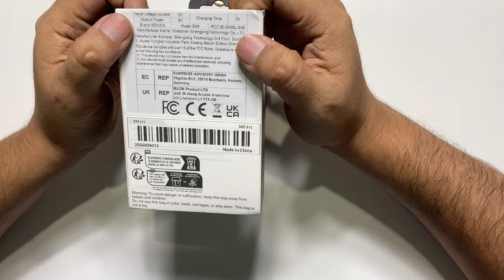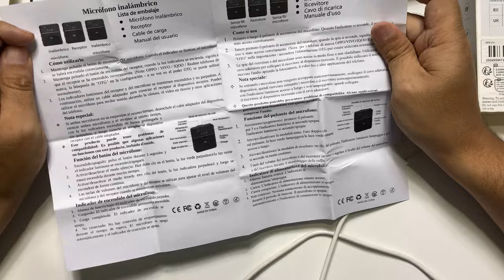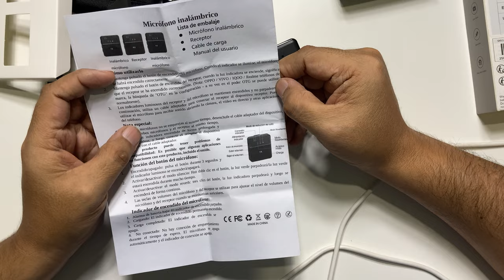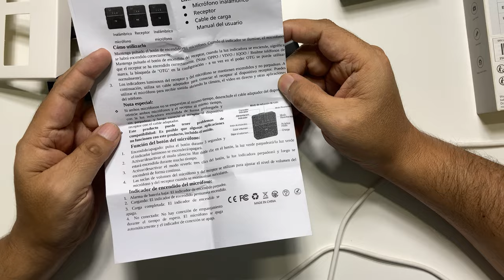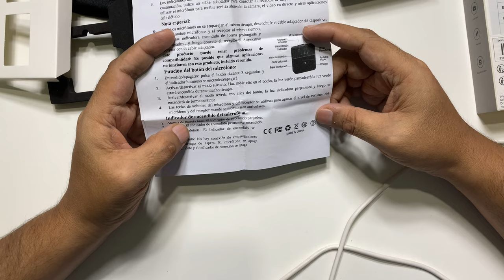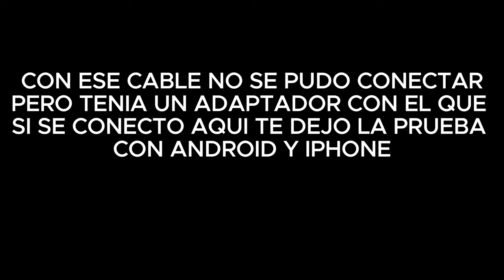Microfono Inalambrico SX9 | Unboxing y Review